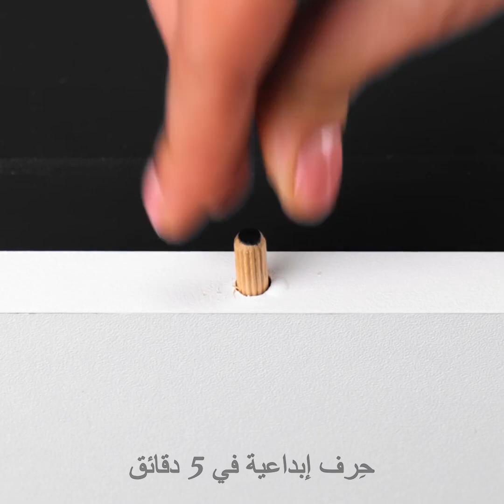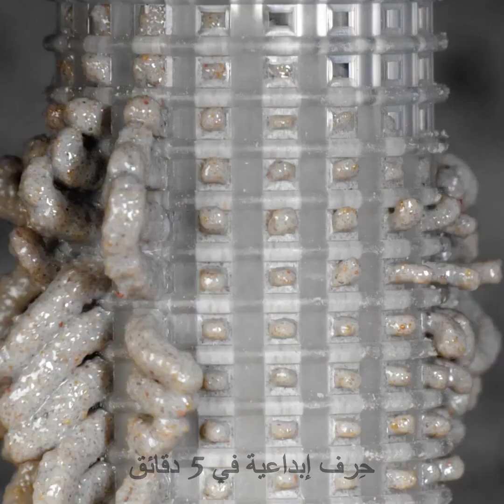أنواع الخوابير المستعملة لتثبيت البراغي || كيف تربط المعادن والخشب والبلاستيك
الطوابع الزمنية:
0:08 فكرة البرغي
1:23 فكرة ورق الحائط
2:06 ربط الأسلاك  سويًا
3:50 أنواع مختلفة من الخوابير
6:42 حيلة الشريط اللاصق